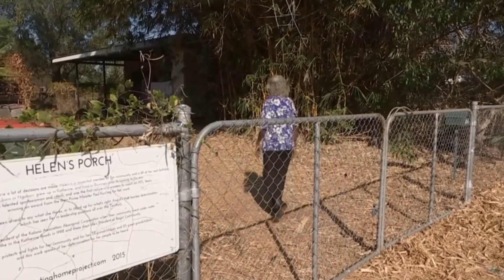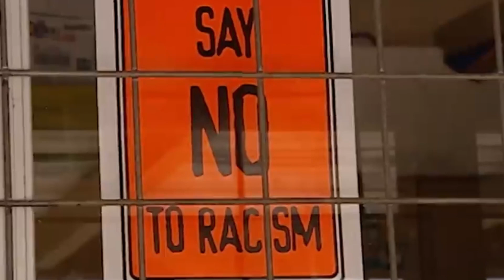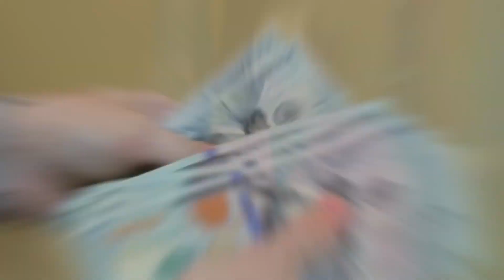The Hidden Struggles of Aboriginal Australians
Learn about the hidden struggles of Aboriginal Australians in this eye-opening video. People on Quora are sharing their experiences to shed light on the issues faced by the indigenous community in Australia.